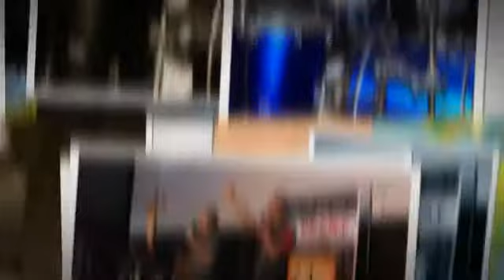Feast Baliwag "Haunted House" Series, Talk#1: Horror Parents, August 23, 2014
What is the Feast?
"One of the happiest places on earth." The Feast is a weekly prayer gathering of the Light of Jesus family. We dream of 1000 Feasts all over the world.

The Feast Baliwag is a weekly gathering of the Light of Jesus (LOJ) Family for those who live in the vicinity of Baliwag and its neighboring towns. The Feast Baliwag was first launched in April 2010.

It is currently being held every Saturday, 6:30PM to 8:30PM at SM City Baliwag Cinema 3.

Marvin Tan leads Feast Baliwag. He also serves as the Feast Central Administrative Head and is the Administrator of the Light of Jesus Family Center.

God Bless